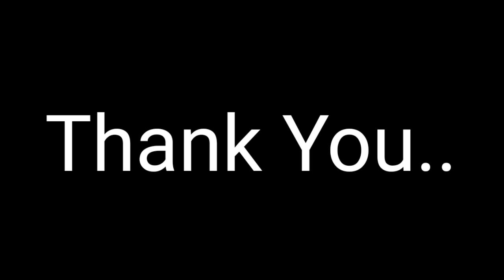2022 10वीं 12वीं की बोर्ड परीक्षा के लिए बड़ी खुशखबरी | Good News for 10th and 12th Student